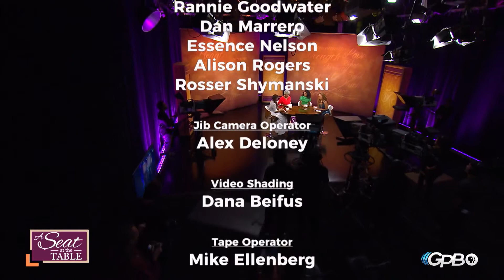A Seat at the Table -- Are You Down With The Swirl?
Less than 50 years ago in the United States, it was illegal for blacks and whites to marry. Since 1967, interracial marriages have increased by 17 percent. The ladies share their personal experiences and perspectives on dating outside their race. Chelsea Tafoya joins the table to share her daily realities of being in a mixed-race relationship.

EP: 203